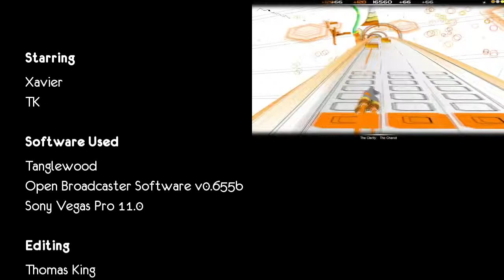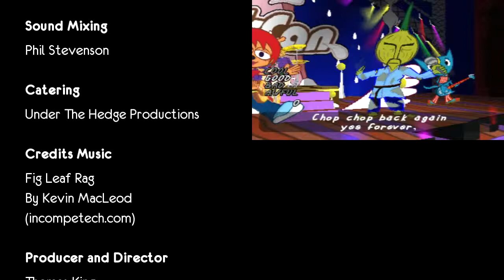TigerTails Gaming plays: Tanglewood - Episode 6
Click the SHOW MORE for links to buy the game!

Join Xavier and TK as Xavier takes on Tanglewood for the first time.  Since TK and the rest of TigerTails Gaming except Xavier got into the closed beta for Tanglewood, TK thought it only fair that he had a chance to experience the game and see what all the fuss was about.  Playing on a genuine Sega Megadrive thanks to the ROM that comes free with the Steam version of the game.

Chapter 6 finds Xavier uttering many curse words as he finds his nemesis in running away from Djakks.  And spikes.  And Hoggs.  And pretty much anything else that is deadly.  This episode had more edited out of it than actually remained in.  There were many, many deaths.  You could almost call this a highlights reel.

To see what TK thinks of the game, check out his full (written) review